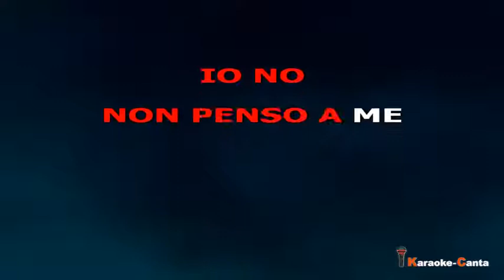Stadio - Vorrei (Video demo)